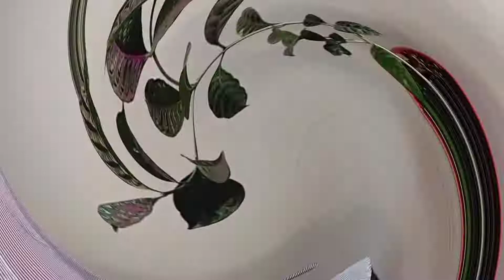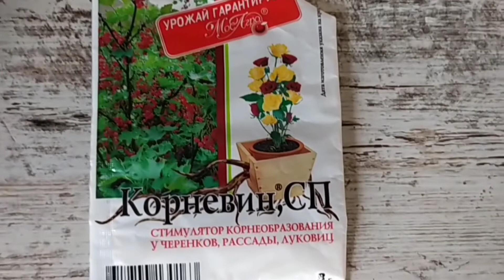УКОРЕНЕНИЕ ЧЕРЕНКОВ ТАБЕРНЕМОНТАНЫ * МИКОРИЗА ИЛИ КОРНЕВИН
Табернемонтана укоренение черенков в корневине и микоризе используя сухую обработку – донца корней и черенков обмакивают в сухой порошок, предварительно слегка увлажнив их.

Укоренение черенков Абутилона.

Бутылочные растения  ➡️